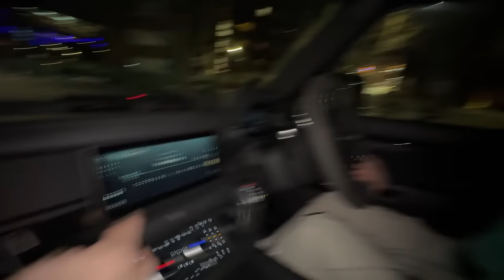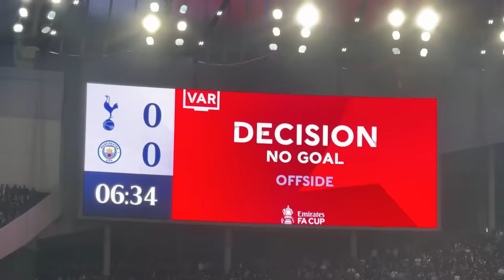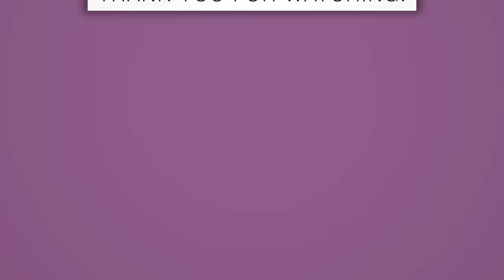FA CUP HEARTBREAK! SPURS VS MAN. CITY MATCHDAY VLOG 😤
In this video, we went to Spurs v Man. City in the FA Cup fourth round 🏆⚽️

We were absolutely buzzing to be back at a game now we're back in the UK and vlogged everything for you guys, from Roman's pre-match ritual getting sweets to picking some songs in the car to hype us up for kick-off. We will gutted with the result but it was so good to be back at a game 🙏

We hope you enjoy this video as much as we enjoyed making it, as always, a HUGE thank you to all for your continued support. 🩵🩷

It's incredible what we're building together and amazing to have you as part of our fam. 🙌